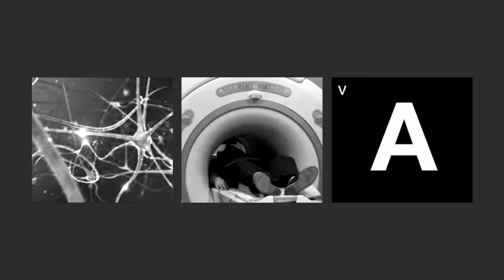LAB - Onderzoeksfaciliteiten FMG - Universiteit van Amsterdam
LAB, dat op donderdag 14 juni 2012 officieel zijn deuren opende, is de plek waar de onderzoeksvoorzieningen en geavanceerde apparatuur van de Faculteit der Maatschappij- en Gedragswetenschappen (FMG) zijn ondergebracht.

Video: Buro MET
Sound: James Zoo